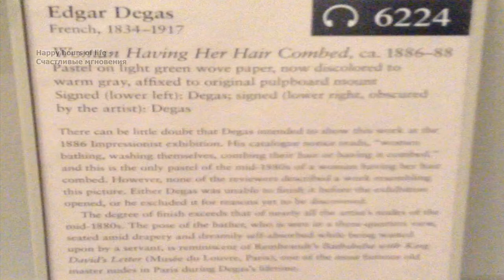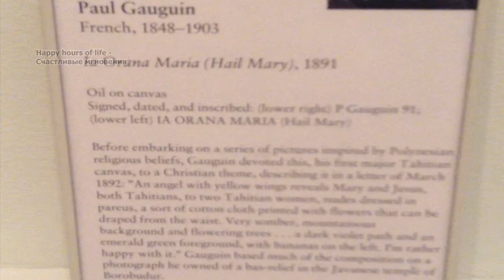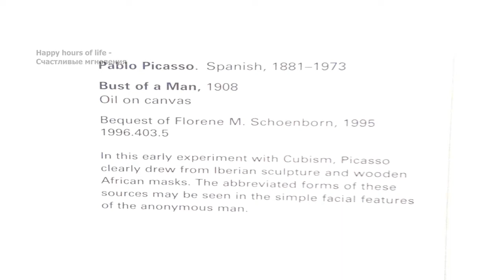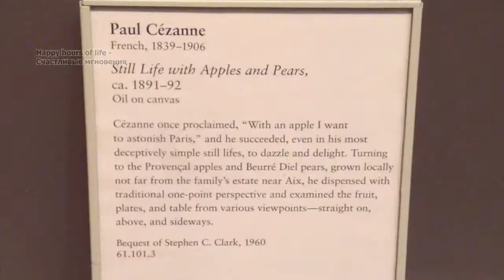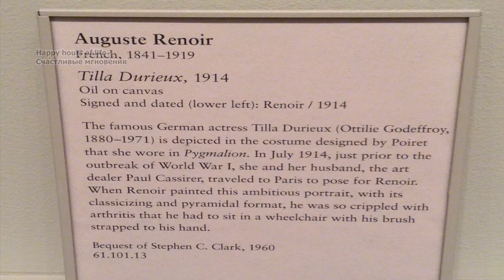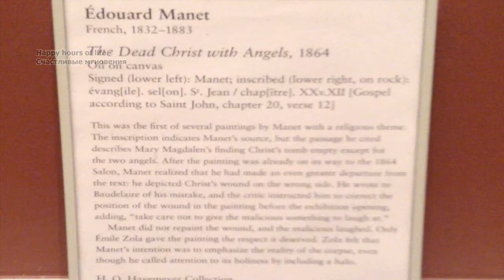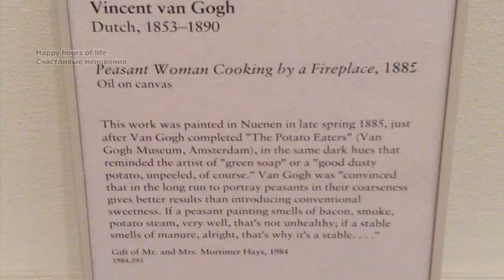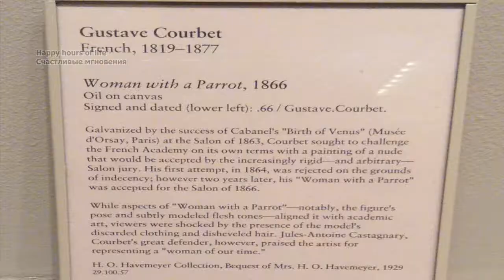Metropolitan Museum of Art-Degas,Gauguin,Cezanne,Manet,Courbet,Van Gohg,Renoir..-Метрополитен музей